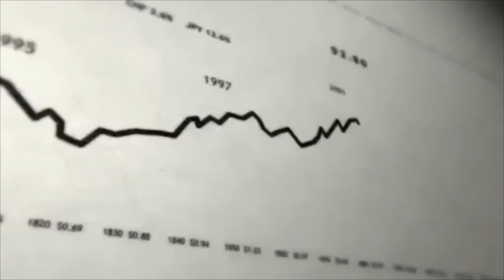The writing process: a conversation with Dan O’Neill